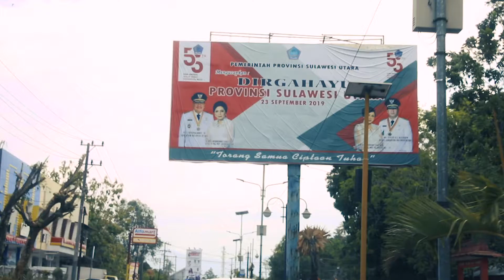Amurang Lawatan Roh Kudus Bersama Pastor Garren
Official Youtube Channel of Pastor Garren Lumoindong